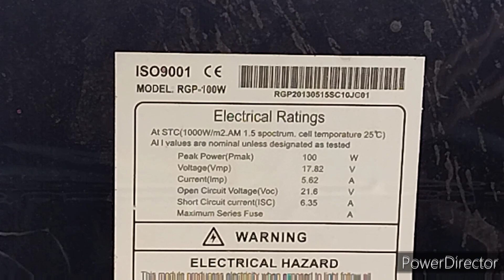Bosca 100W Solar Panel (voc)(ISC) Update After 10 Years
Ang bosca 100w mono solar panel ay nabili ko noong 2013
At ang bosca 100w solar panel po ay wala ng mabibili ang pinalit po ay 120W mas mataas ang watts
10 years nagkaroon ng cracked ang kanyang dalawang photovoltaic cell
Yung bosca na 120w kung hindi nasunod yung size ng wire nya na nakalagay sa label nya ay maaring masunog yung junction box nya
Kaya importante pa rin na sundin kung ano ang nakalagay na wire size ng mga solar panel
Para sa akin sulit na bilhin ang mga bosca solar panel
So may idea na kayo kung gusto ninyo na bumili ng bosca solar panel
Marami pa akong update na brand ng solar panel dahil yung mga solar panel ko magkakaiba ang brand
May trina,solar homes,glomax at solar panel na walang nakalagay kung ano ang brand nya
kaya tinawag ko na chapsuey ang mga solar panel ko 🤣🤣🤣